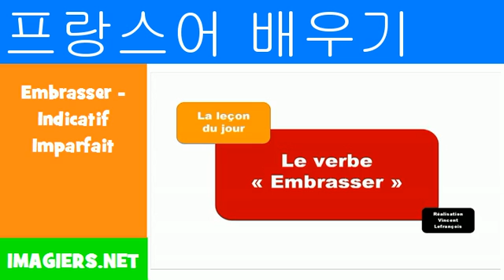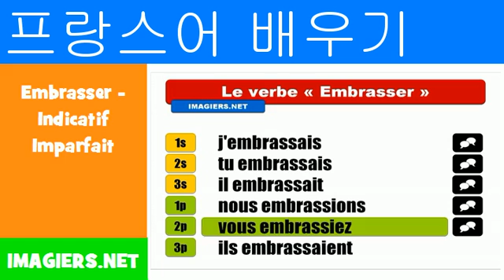프랑스어 알아보기 = Embrasser Indicatif Imparfait